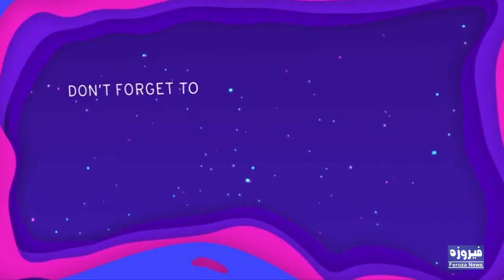Last interview veteran filmmaker Agha Hassan Askari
Famous film director agha Hasan askari passes away